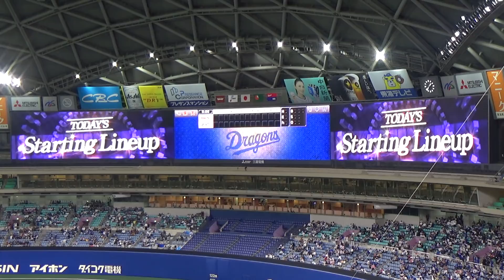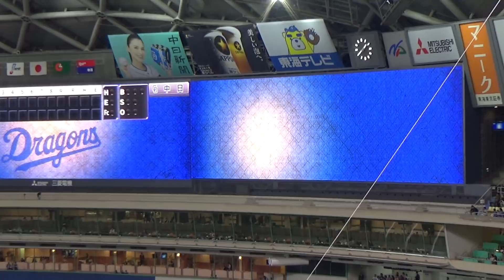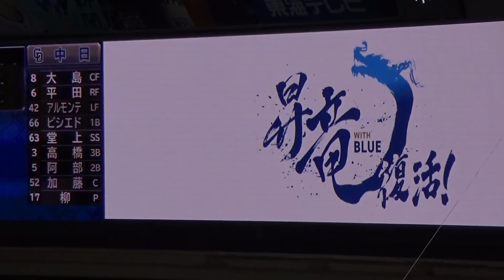2019.3.24 プロ野球オープン戦 中日ドラゴンズvs東北楽天ゴールデンイーグルス スタメン発表+ドラゴンズ1-9応援歌